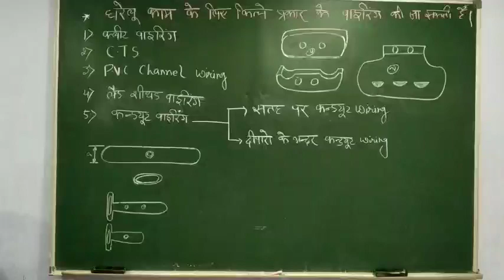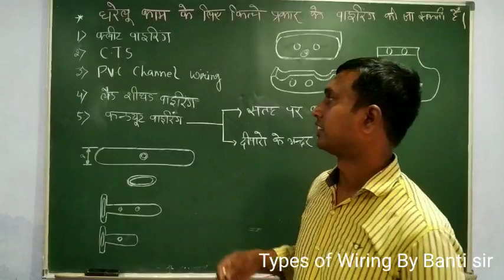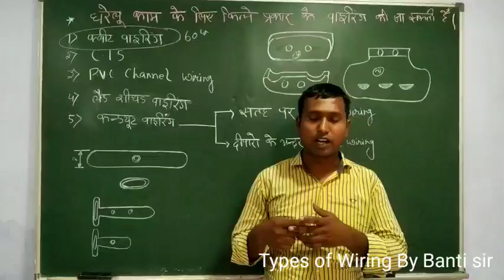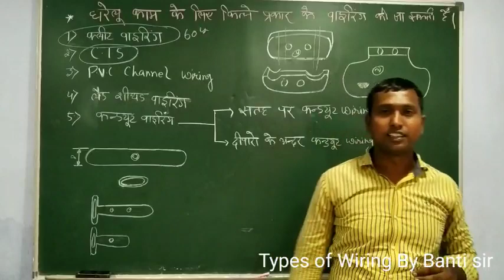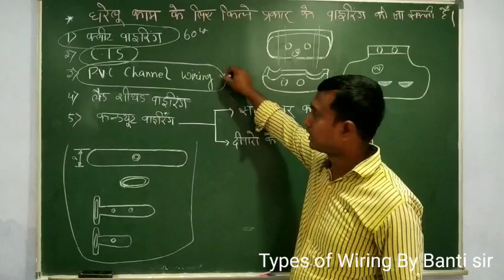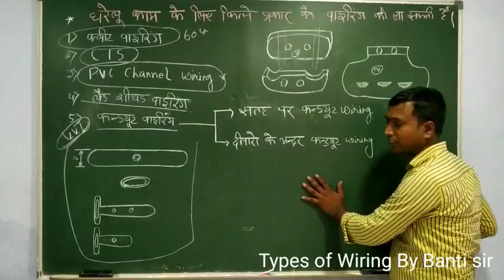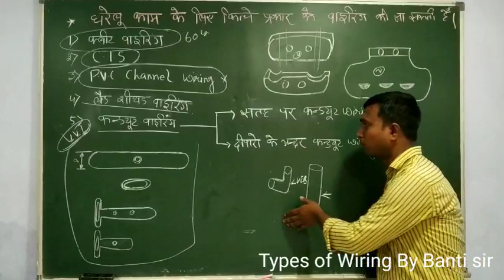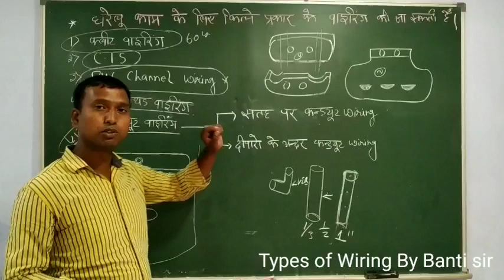Types of Wiring By Banti sir